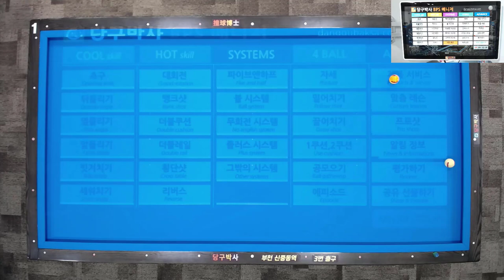스롱피아비(Sruong Pheavy) 월드챔피언포인트(뒤돌리기) 해설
당구 LPBA 스롱피아비 Sruong Pheavy#bps
스롱피아비 선수의 월드챔피언포인트 뒤돌리기 배치를 당구박사앱에 수록했습니다.